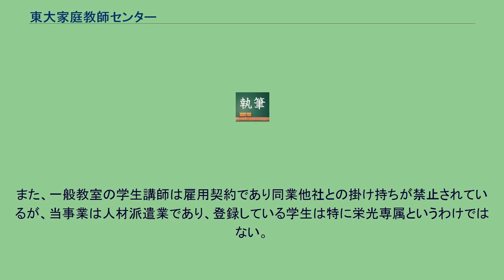東大家庭教師センター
東大家庭教師センター（とうだいかていきょうしセンター）とは、株式会社栄光が、同社の運営する学習塾栄光ゼミナールのブランドを冠して運営している家庭教師派遣事業。
名前の通り、派遣される家庭教師は全員現役東大生である。
2007年6月開設であり、名前に「東大」を冠した家庭教師派遣事業としては比較的後発にあたる。
学習塾と同一経営主体が運営する東大生家庭教師派遣事業としては2008年5月現在唯一である。
その他、家庭教師に対する研修の有無、指導開始後のサポート体制については他の東大生家庭教師派遣事業と概ね同様である。
同じ「栄光ゼミナール」ブランドのもと各教室で提供される個別指導とは以下の点で異なる。
「栄光ゼミナール」ブランドを冠してはいるが、家庭教師・運営スタッフともに一般教室とは独立している。
したがって、一般教室の東大生講師に指導を受けている生徒がその講師を東大家庭教師センターの家庭教師として指名することは出来ない。
また、一般教室の学生講師は雇用契約であり同業他社との掛け持ちが禁止されているが、当事業は人材派遣業であり、登録している学生は特に栄光専属というわけではない。